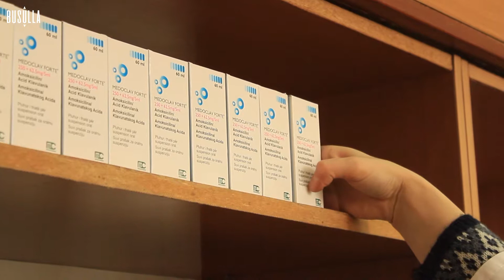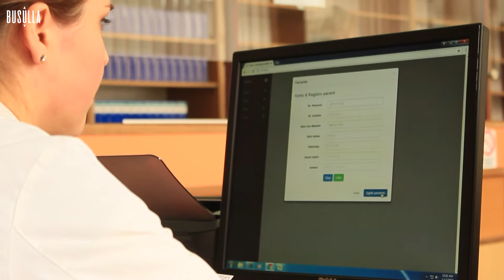Teknik/-e i/e farmacisë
Kjo video ka përmbajtje edukative dhe qëllimi i saj është informimi rreth këtij profesioni, shkollimi i nevojshëm, aktivitetet ditore dhe kushtet e punës. Të drejtat autoriale i takojnë portalit për orientim në karrierë Busulla.com.